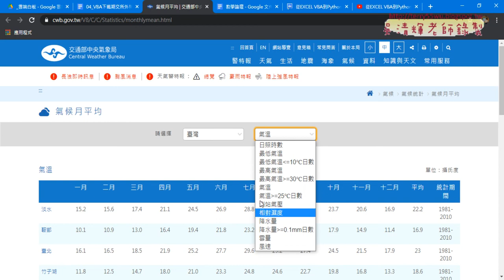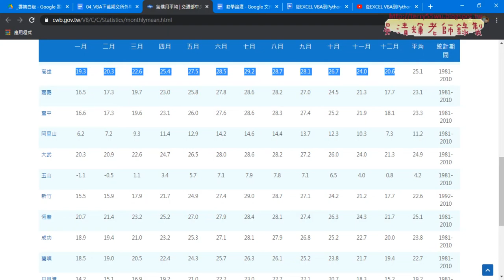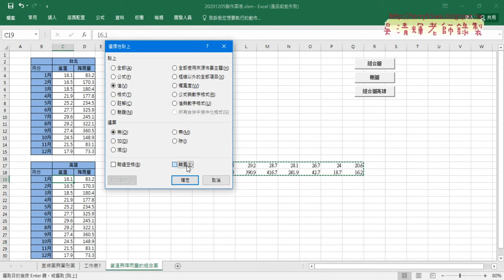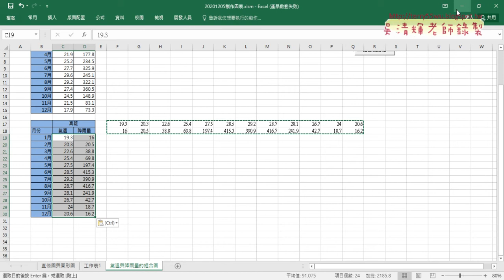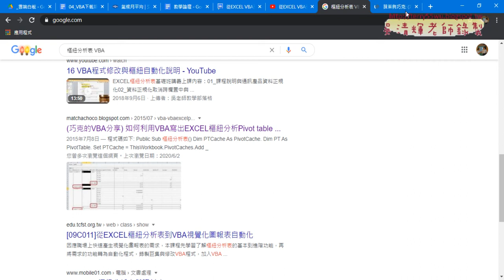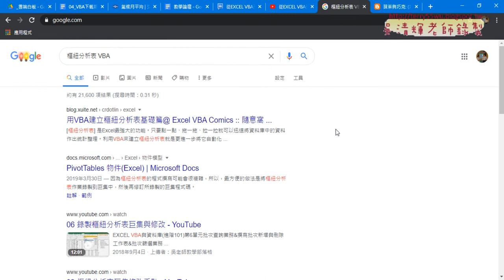03 將台北氣溫降雨量改為高雄